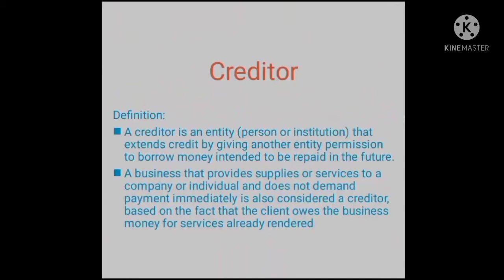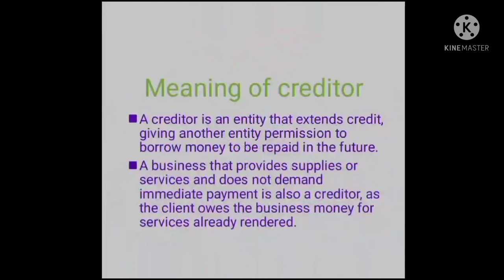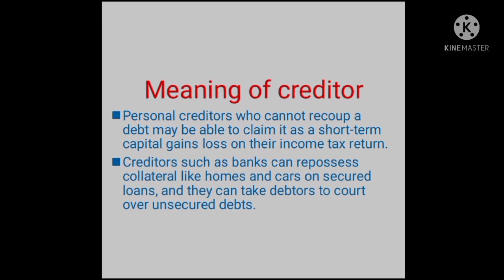Creditors of the company, meaning, tamil explain